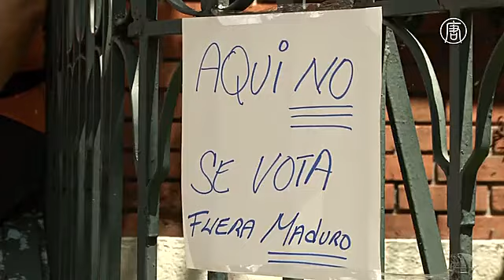Венесуэльцы закупают продукты за границей, многие бегут из страны (новости)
Венесуэльцы закупают продукты за границей, многие бегут из страны. Сотни венесуэльцев вновь устремились в соседнюю Колумбию, чтобы запастись продуктами и товарами первой необходимости. Несмотря на протесты оппозиции и граждан, 30 июля в Венесуэле пройдут выборы в Национальную конституционную ассамблею. Люди не знают, чего ждать от будущего.

В последнее время многие венесуэльцы приезжают в колумбийский город Кукута, чтобы закупить товары в местных супермаркетах. Перед созывом ассамблеи границу стали переходить ещё чаще.

[Кристиан Крухер, сотрудник миграционной службы Колумбии]:
«Из-за предстоящего события в Венесуэле многие её жители приехали в нашу страну, чтобы купить основные товары. Мы видим, что таких людей стало больше. Но они не остаются здесь, а просто покупают продукты и возвращаются в свою страну».

Впрочем, политическая нестабильность вынуждает многих венесуэльцев покидать свои дома навсегда. Они просят убежища в Колумбии, Панаме, Мексике и США.

[венесуэльская беженка]:
«Мне грустно. И хотя у меня нет детей и мужа, я оставляю мать, племянников, оставляю свою родину, могилы родственников. Я никогда не хотела этого, никто не захочет уезжать оттуда, где родился и вырос. Но здесь нет будущего».

[венесуэльская беженка]:
«Мне очень грустно. Тяжко упаковывать свою жизнь в два чемодана – в них уместилось всё, что у меня есть. Я делаю это ради детей, потому что в Венесуэле нет будущего, в ней вообще ничего нет. Мы вынуждены бежать».

По данным УВКБ ООН, в 2016 году почти 30 тысяч венесуэльцев подали прошение об убежище в разных странах. В этом году число заявок почти удвоилось.

Венесуэла погрузилась в экономический кризис несколько лет назад. Стремительно растёт инфляция. Не хватает продуктов питания, товаров первой необходимости и медикаментов. Оппозиция обвиняет Николаса Мадуро в недальновидном управлении страной. Президент, в свою очередь, заявляет, что стал жертвой «экономической войны», которую ведут США и венесуэльская оппозиция.

Мадуро намерен созвать Конституционную ассамблею, чтобы разрешить кризис в стране. Её задача – разработать новую конституцию. По мнению оппозиции, если это произойдёт, то Мадуро возьмёт всю власть в свои руки.